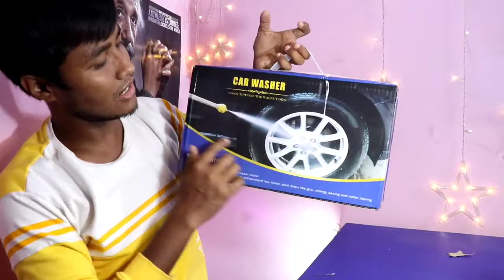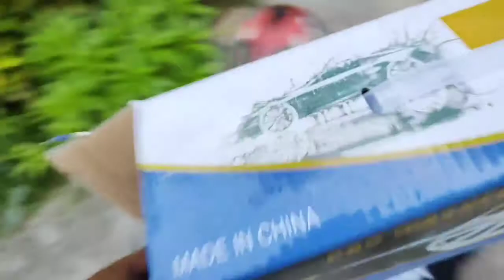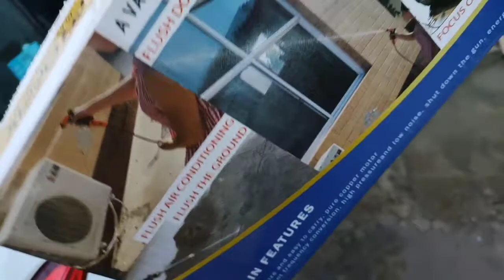car washing pressure machine under 5000 ৷ dc 12v car pressure washer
03:50 - bike washing with one bucket of water
07:26 - car washing
washing car with one bucket of water
bike washing pressure machine
bike washing machine under 5000
car washing machine under 5000
one bulti water car wash
one bucket car wash
car washing
best pressure machine for car washing
dc 12v car washing machine
proffix car washer
under 5000